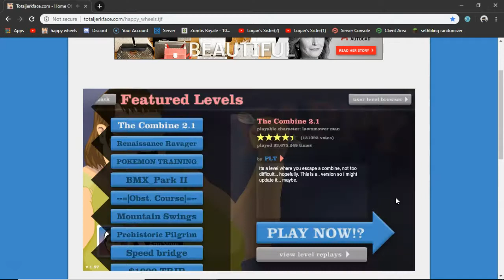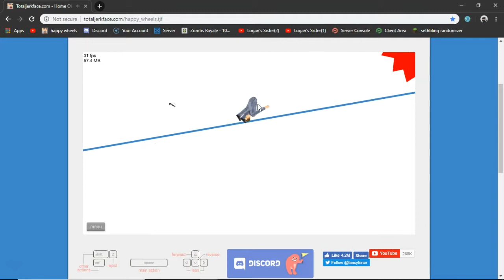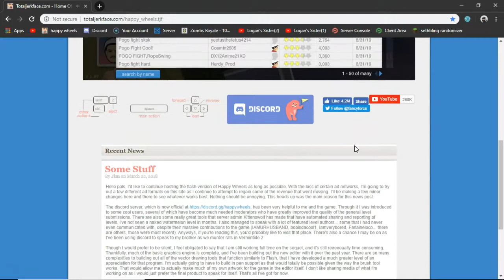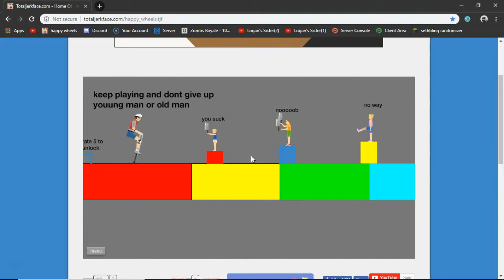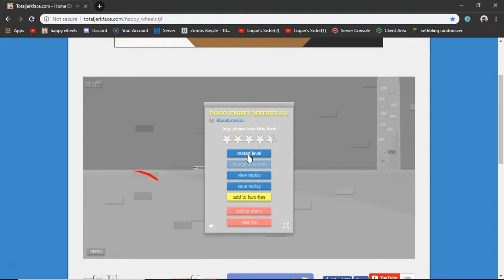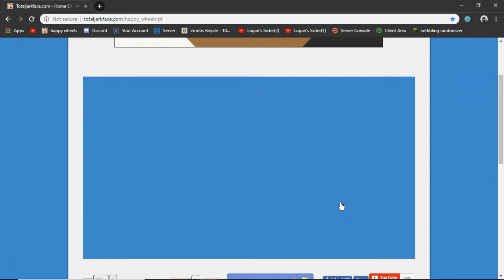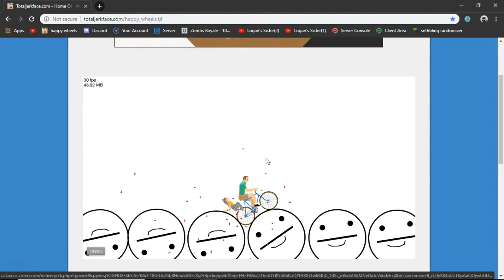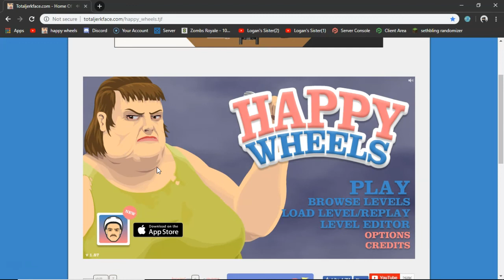Happy wheels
revisisting happy wheels for the first time in a while